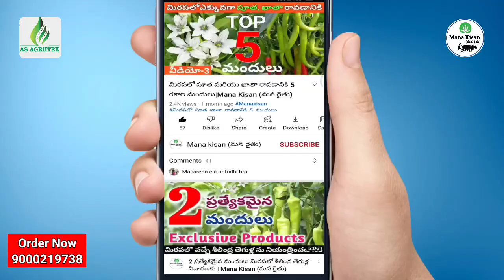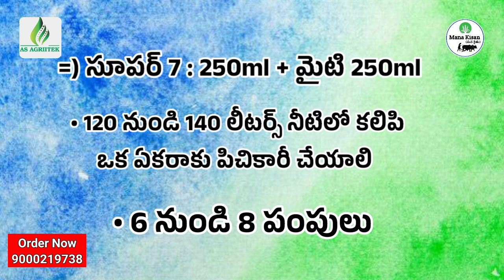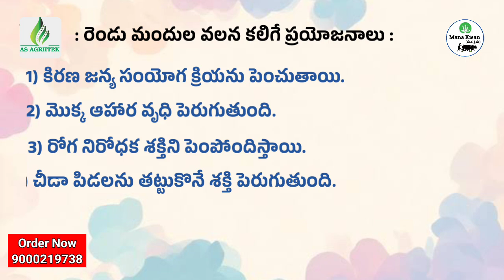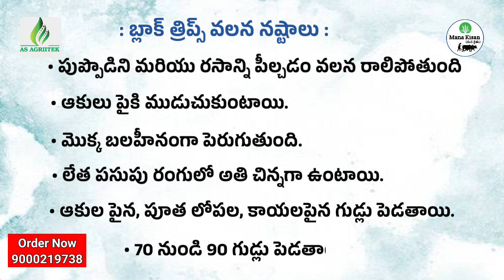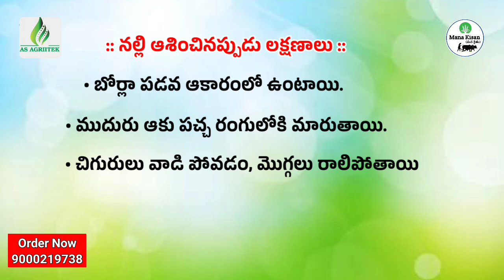గజ్జి ముడతలు | మొండి ముడతలు | నల్లి, నల్ల తామర పురుగుల నియంత్రణ | Mana kisan (మన రైతు)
• ఈ వీడియో లో AS Agriiteck వారి సూపర్ 7 మరియు మైటి మందుల గురుంచి వివరించడం జరిగింది.
• సూపర్ 7నల్ల తామర పురుగులను నియంత్రణ చేస్తుంది.
• మైటి పిచికారీ ద్వారా నల్లి ని నియంత్రణ చేస్తుంది.
• ఈ రెండు రకాల మందులను ఆర్డర్ చేయడానికి సంప్రదించండి : 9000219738.